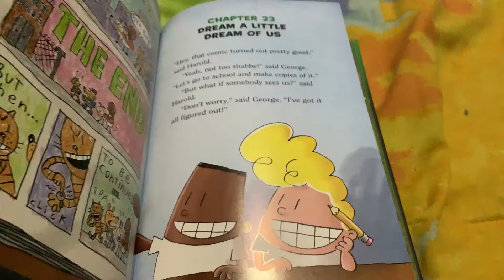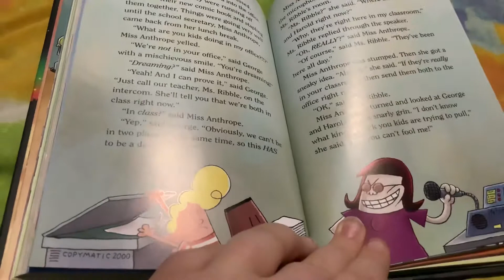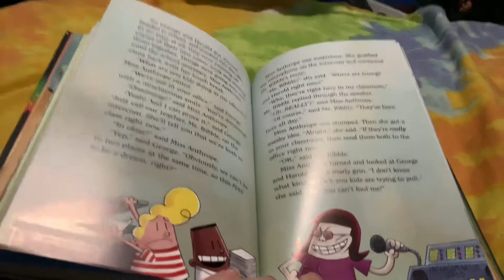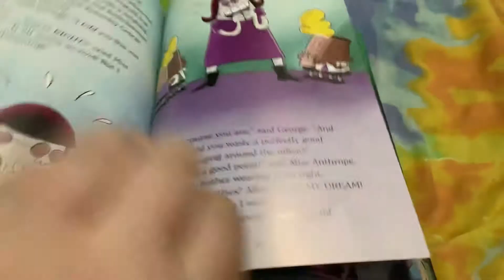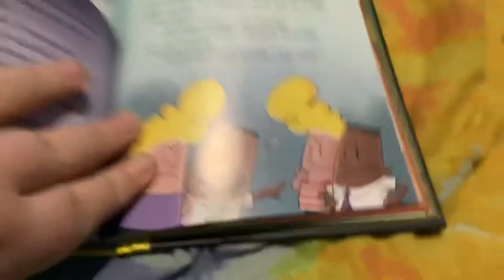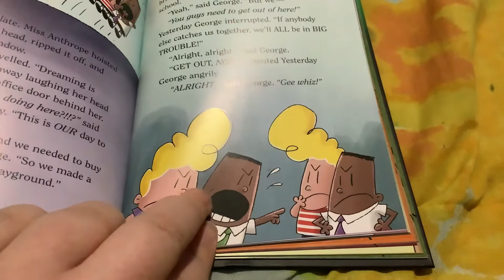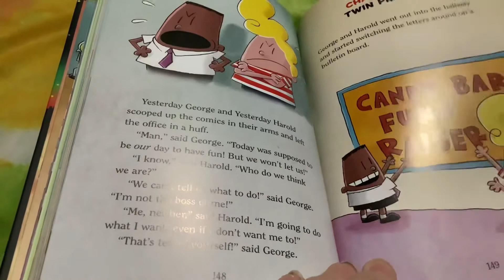Captain Underpants Book 11 in full color Chapter 23 Dream A Little Dream Of Us